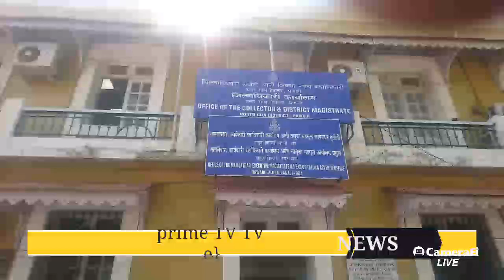🔼LIVE - 🚨 YOU ARE WATCHING PRIME TV GOA LIVE -Hindu Janajagruti Samiti